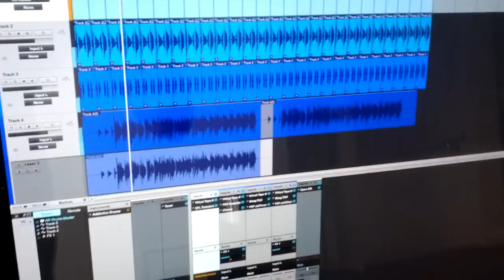Winter Sun gear overview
A quick overview of the gear used to record the song Winter Sun.